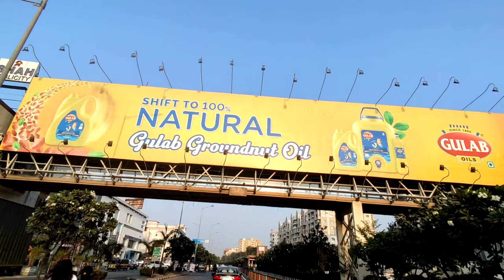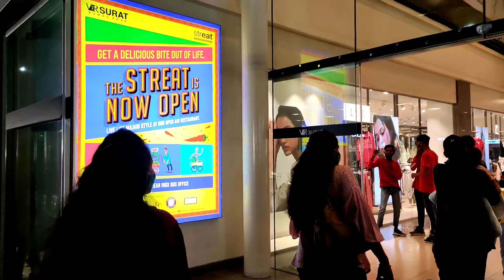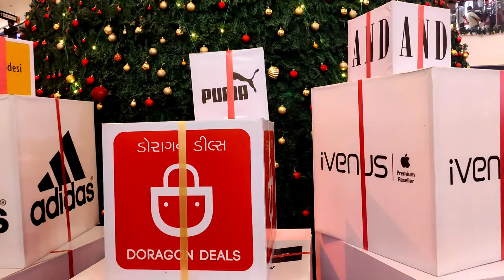vlog 31 || Happy merry Christmas Day 2021 || VR Surat mall views video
hey I'm sumit rastogi back with a new vlog video

Aaj 25 December hai yani merry Christmas day hai toh aaj me Surat ka famous place par aaya hun blog shoot krne..

Aap log yaha aao har saal ye  alag alag nazara hota hai toh aap log yaha aa kar dekh skte ho ye nazara..

tag 🔖

new vlog video,merry Christmas day, 25december, VR mall views, new Christmas tree, sourav joshi vlog video, sourav joshi video, new years vlog video 2022...